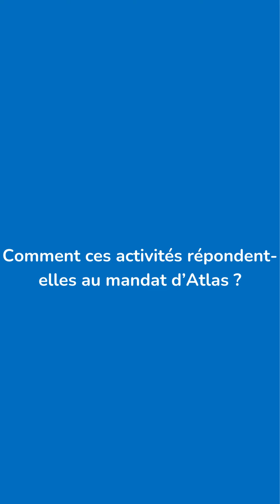Portrait : Chloé, cheffe de projet voltigeuse chez Atlas Logistique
A la découverte de nos métiers avec Chloé Perron, cheffe de projet voltigeuse chez Atlas Logistique. 🤸‍♀️